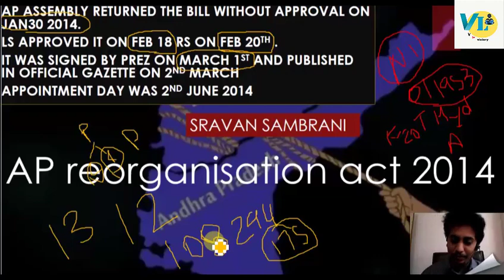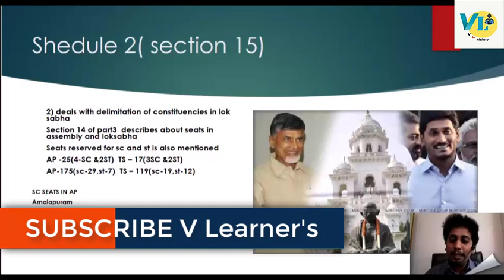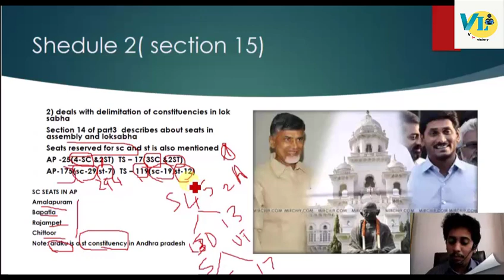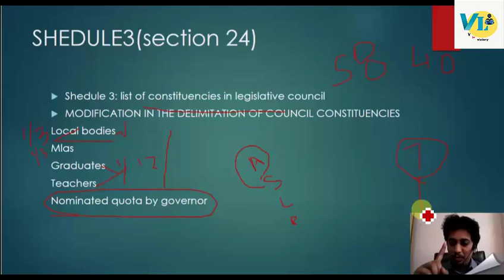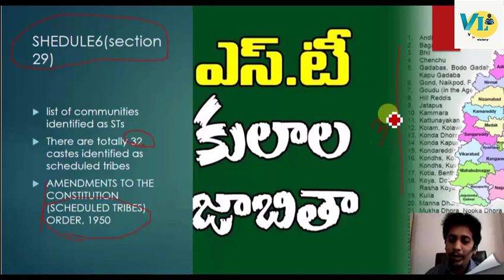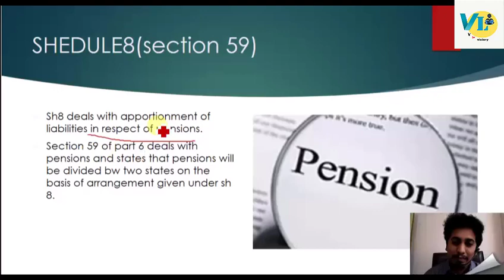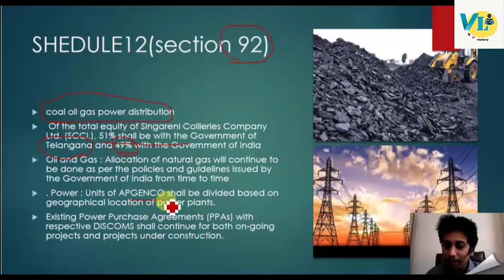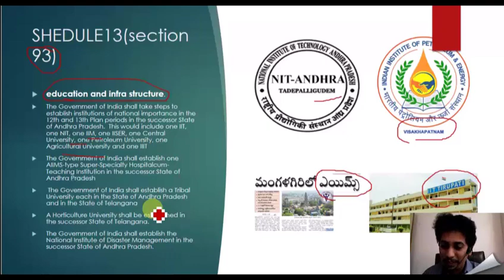AP bifurcation act class for PANCHAYAT SECRETARY,GROUP1,GROUP2,APPSCGROUP 3 in telugu nd english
AP_bifurcation (schedules) for PANCHAYAT_SECRETARY, GROUP_1_GROUP_2_APPSC GROUP 3 in telugu and english
appsc ap bifurcation notes in telugu,
ap reorganisation act 2014 mcq,
ap bifurcation bits,
ap reorganisation act 2014 10th schedule,
bifurcation of andhra pradesh,
ap state reorganisation bill in telugu,
effects of bifurcation of andhra pradesh,
ap bifurcation act,
appsc group 3 classes online,
appsc group 3,
panchayat secretary ap bifurcation class,